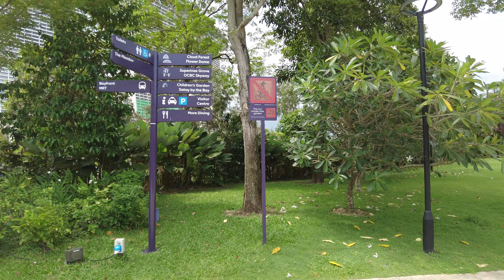4K Walking Tour: From Marina South Pier MRT To Gardens By The Bay (Singapore). Part IV.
A walk from Marina South Pier MRT to Gardens By The Bay in Singapore. Filmed on the 23rd of March, 2022. Part 4/5.